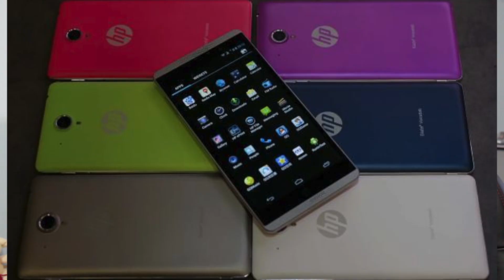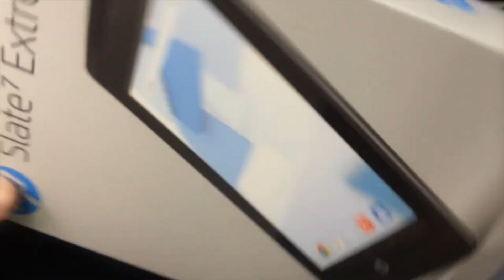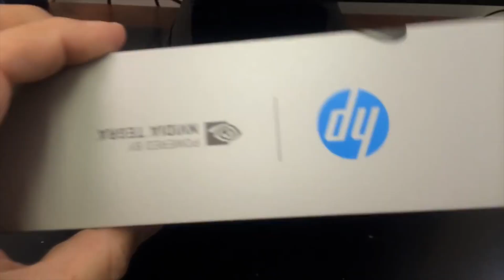Новости MWC 2014 HP Voise Tab 6,7 Extreme 7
Свежие новости